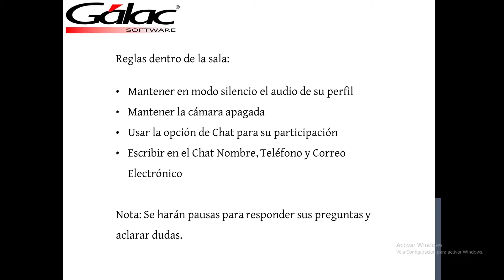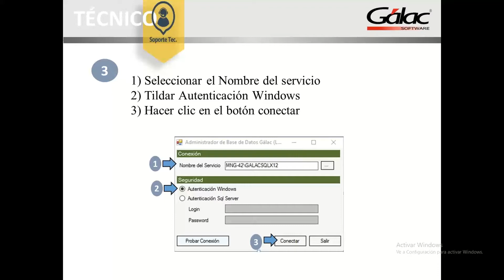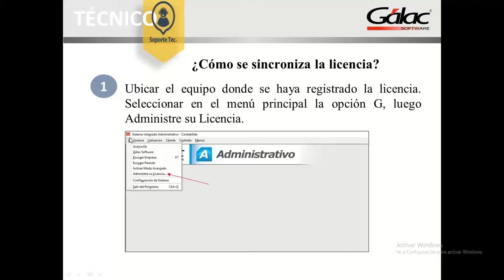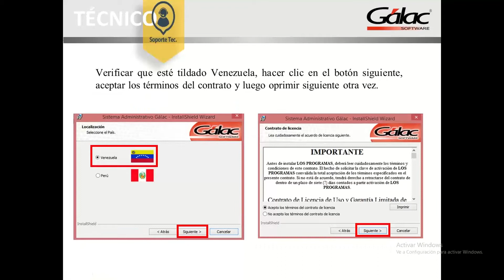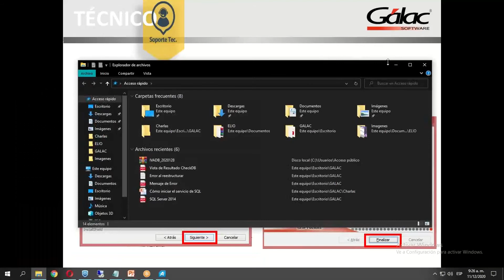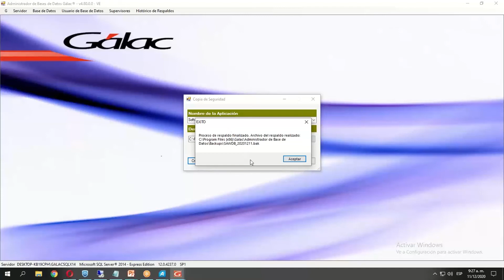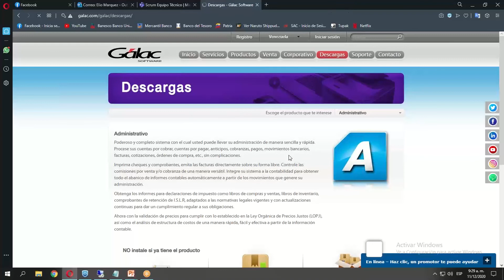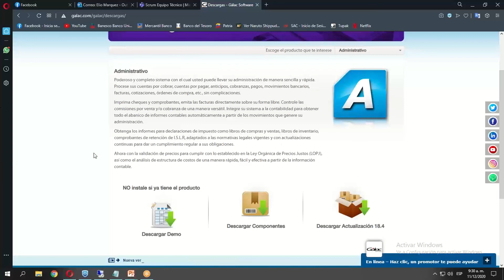Actualización de Aplicaciones Gálac - Charla Virtual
¡Aprende practicando y garantiza un futuro de éxitos laborales!

En Gálac Software te brindamos asesorías virtuales de nuestros sistemas para que aprendas a manejarlos de la mano de nuestros expertos y consultores TOTALMENTE EN VIVO.

Participa en nuestras Charlas Virtuales, te invitamos a chequear nuestro Calendario de Charlas en nuestro perfil de Instagram @galacsoftware

Y también nos puedes llamar a los números

Porque en Galác Software ¡Estamos para apoyarte!